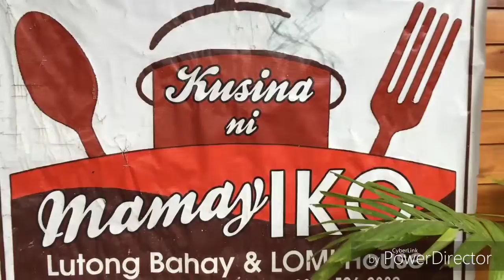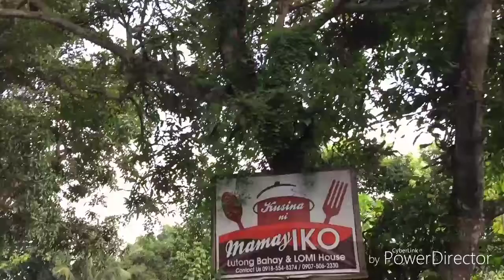MUSHROOM LOMI NG SAN ISIDRO STO.TOMAS, BATANGAS.| Josel bisco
Tara na ! Kain na. dto sa brgy. San Isidro sto.tomas Batangas.